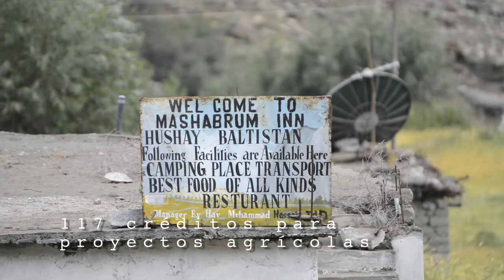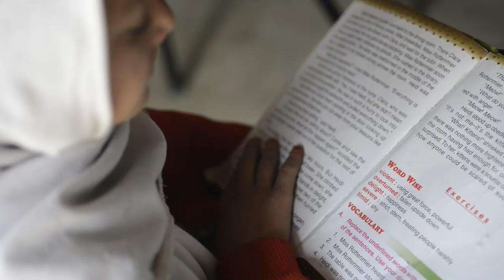Proyecto Hushê en Pakistán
El Larguero, Fundación, Hushê, Pakistán, Sebastián Álvaro